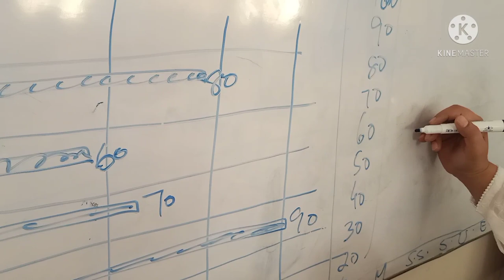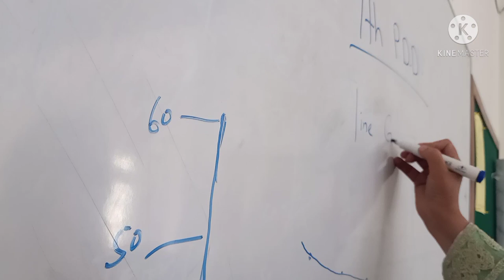Last day of CPD Training|Spicy Cauliflower ||Complete Recipe